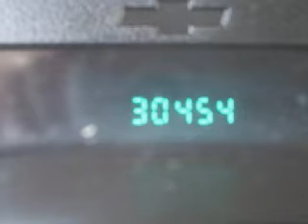2006 Chevrolet TrailBlazer Appleton WI 54914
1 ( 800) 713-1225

 Year: 2006
 Make: Chevrolet
 Model: TrailBlazer
 Engine: 4.2L I-6cyl

 Exterior: Black
 Miles: 30,163

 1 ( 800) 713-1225